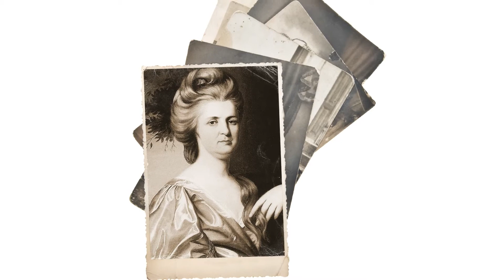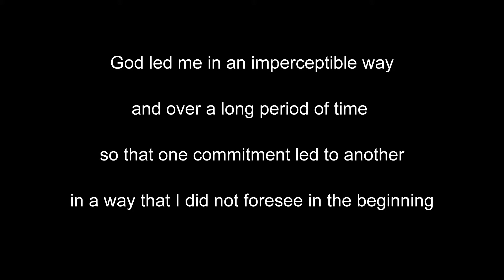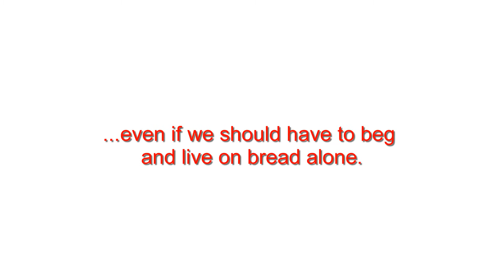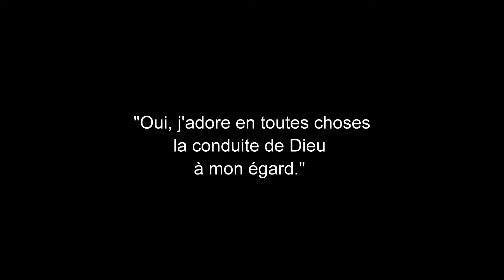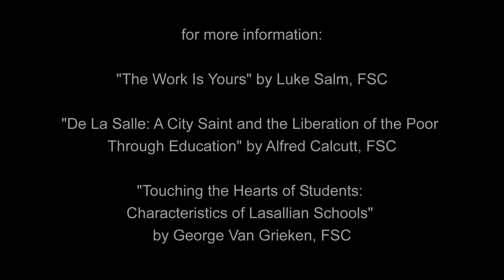APR 7 - Saint John Baptist de La Salle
This upper class French priest was moved to establish schools for the children of the poor. He is the founder of the Brothers of the Christian Schools. and the inspiration for tens of thousands of lay colleagues who work along side of them. His feast day is April 7th.